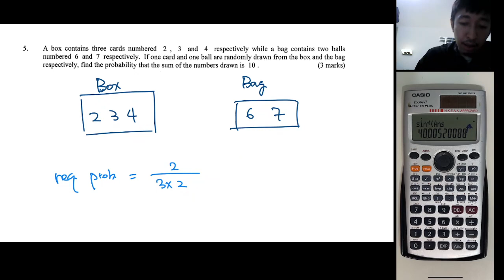HKCEE 2008 Paper 1 Q5 Prob